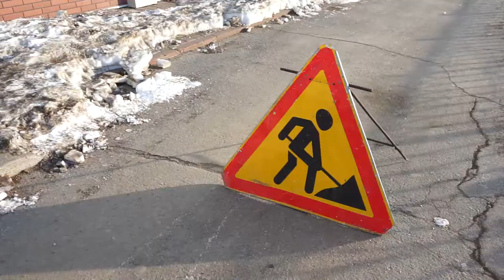Чистят улицы города